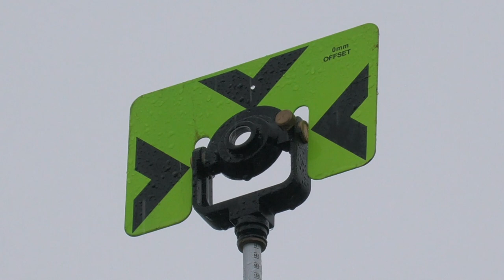Test sui ponti della viabilità metropolitana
Test statici e dinamici ad alcuni ponti sulla rete stradale della Città metropolitana di Torino, preambolo ad interventi di straordinaria manutenzione che si svolgeranno nel 2021, come afferma il consigliere delegato Fabio Bianco.